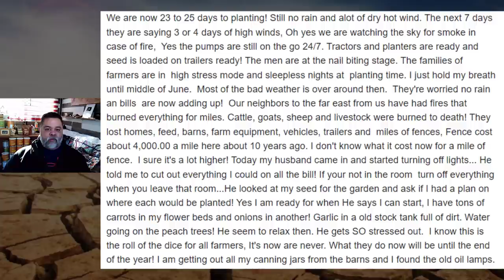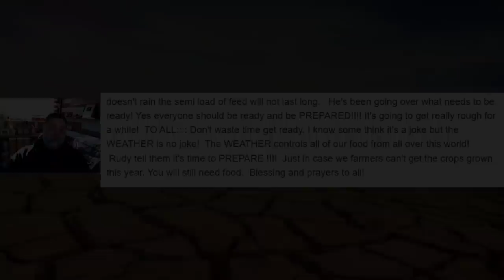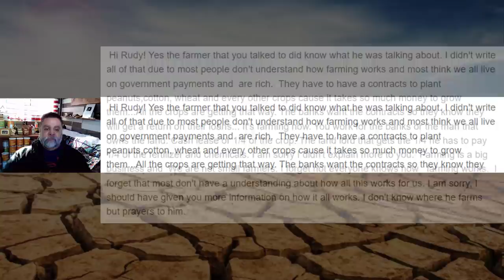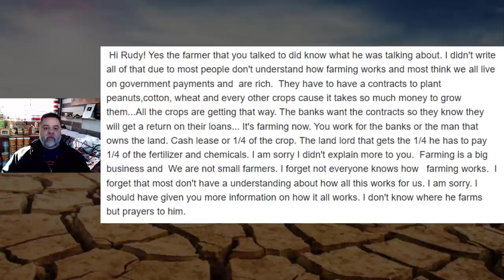GET FOOD NOW! ~ THIS FARMER IS WARNING THE AMERICAN PEOPLE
AMAZON STOREFRONT; ALSO WORKS FOR REGULAR SHOPPING: